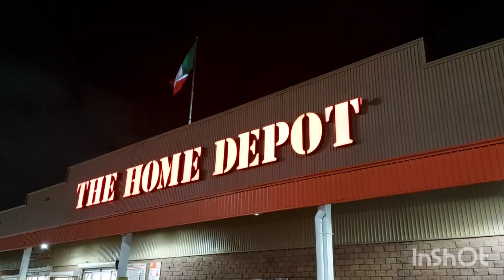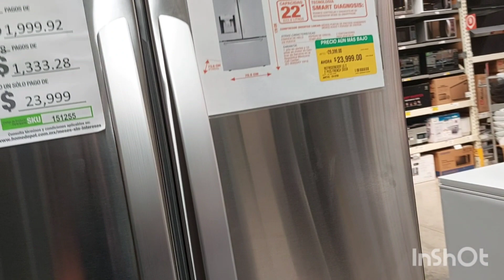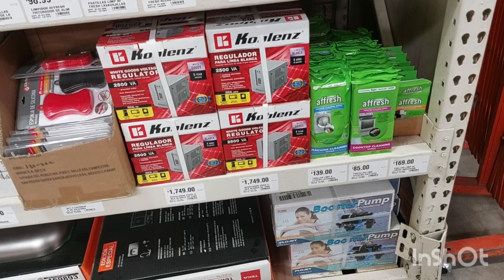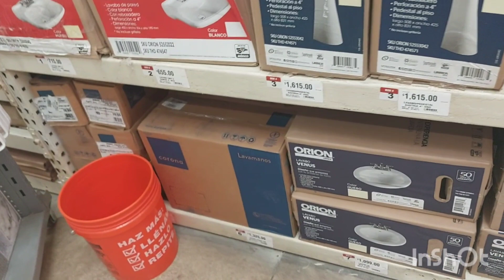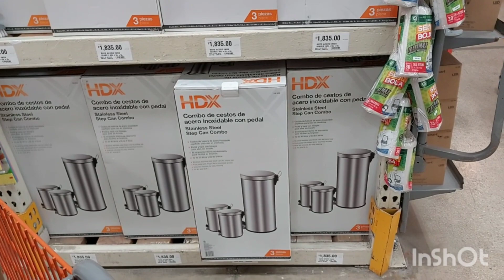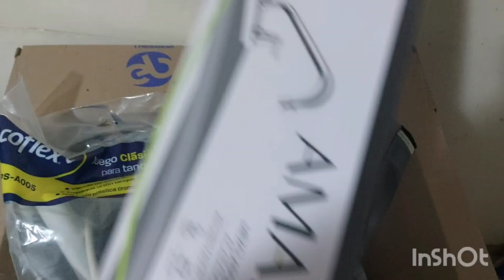✅️ En Busca de Artículos para el Hogar 🏠Te Muestro lo que Compre